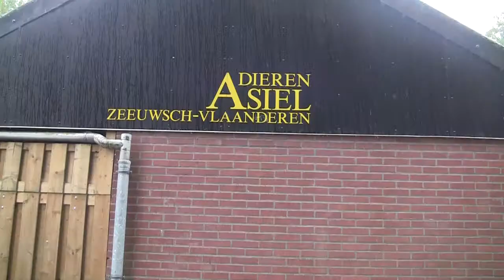RTV S' Next Generation: Asieldieren in de buurt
Hoe ziet een dierenasiel er van binnen uit? Wat voor dieren zitten er en waarom kiest iemand voor een asieldier? Hier vindt u een antwoord.